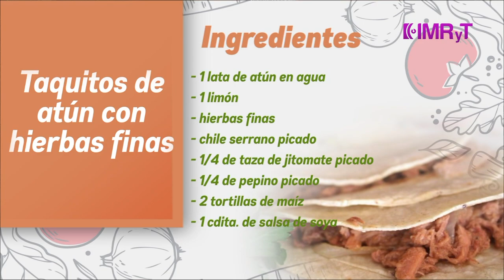Tacos de atún, receta - Vida Saludable